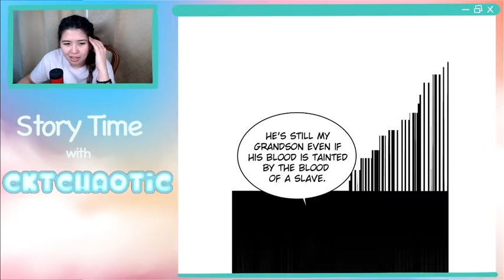The Remarried Empress - Episodes 16-18 - Romance | Drama Webtoon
I upload "The Remarried Empress" reactions every Monday at 10 AM CST until the Remarried Empress is concluded or until I run out of episodes while the writer is on HIATUS.